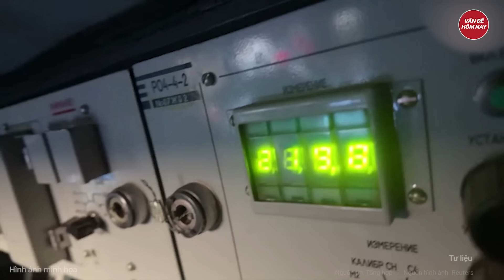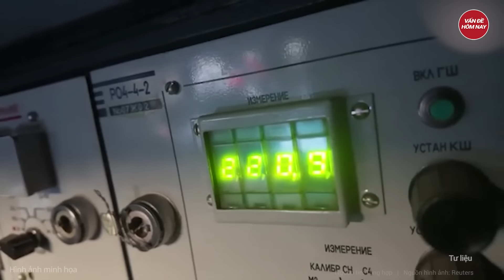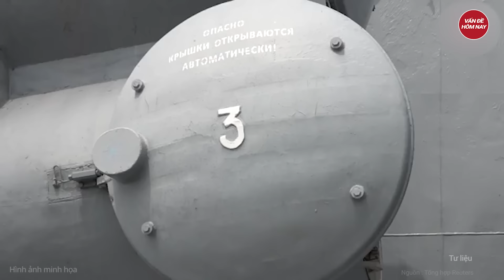Thời sự quốc tế: Hạm đội Biển Đen ‘dậy sóng’, chỉ huy bị Ukraine ‘thủ tiêu’, giết hại dã man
Nga Ukraine mới nhất | Thời sự quốc tế: Hạm đội Biển Đen ‘dậy sóng’, chỉ huy bị Ukraine ‘thủ tiêu’, giết hại dã man
Cơ quan An ninh Liên bang (FSB) Nga cho biết, họ đã bắt 2 đối tượng thực hiện vụ ám sát nhằm vào một sĩ quan Hạm đội Biển Đen. Theo đó,  thông cáo FSB viết: “Hai đối tượng trên đã thực hiện vụ đánh bom, theo lệnh từ mật vụ Ukraine, nhằm vào Tham mưu trưởng Lữ đoàn tàu tên lửa số 41 Valery Trankovsky của Hạm đội Biển Đen. Người phụ nữ theo dõi nơi ông Valery sống và lịch trình làm việc. Trong khi đó, nam đồng phạm lắp thiết bị nổ vào chiếc xe ông Valery sử dụng và thực hiện việc kích nổ.”
Tham gia làm hội viên của kênh để được hưởng đặc quyền: